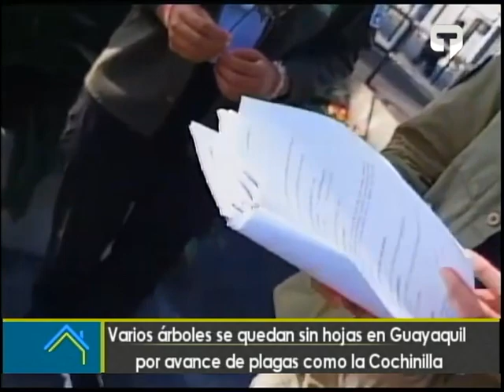Varios árboles se quedan sin hojas en Guayaquil por avance de plagas como la Cochinilla